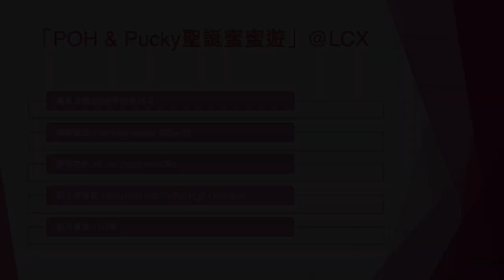「POH & Pucky聖誕蜜蜜遊」@LCX (2) - 2022年12月15日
錄影日期:2022年12月15日
錄影器材:Samsung Galaxy S22+ 5G
剪輯軟件:iMovie (Apple macOS)
影片解像度:1920x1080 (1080p,Full High Definition)
影片長度:1分0秒